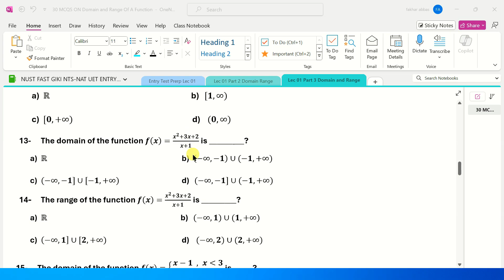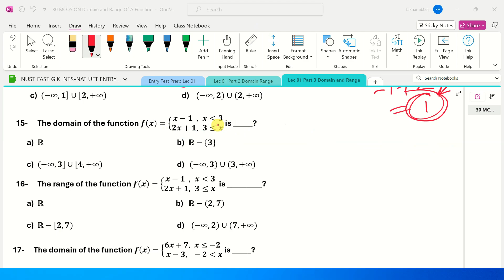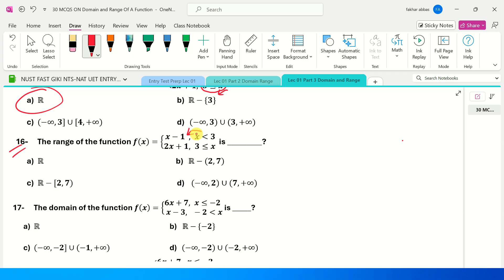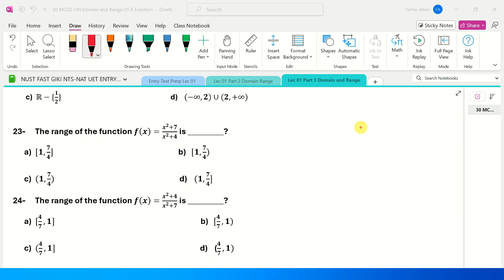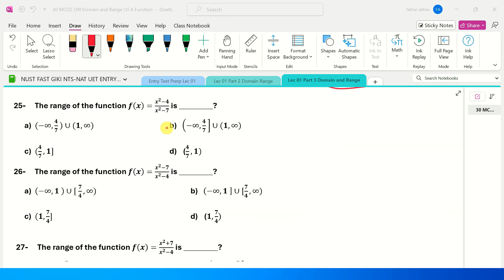30 MCQS On Domain And Range of a Function With Short tricks | Entry Test Preparation | NUST NET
🔶🔷 In this video, I have covered 30 mcqs based on domain and range of a function with short tricks.